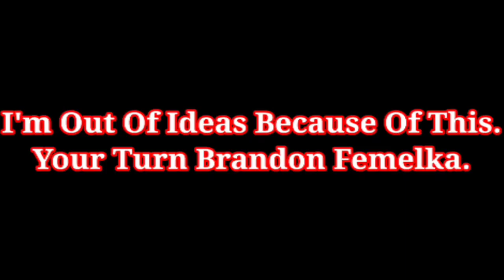(TENNIS) Polarteeth Flesh Investigates The Explosive Creepiers With Ami Yuipuff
Round 8/10 vs Brandon Femelka
Up Next: Round 5 Of The JesseAndMike Tennis vs myself
Later: Round 1 vs @ScantyDaemonAUTTP1
In Progress: Round 1 vs @JamalLeEpicBall123 + Round 2 of The Regular Tennis